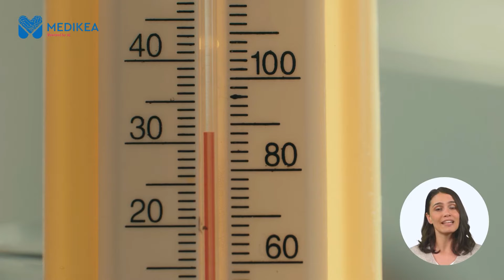Perché i cambiamenti climatici hanno un impatto sulla nostra salute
I cambiamenti climatici possono avere un impatto sulla nostra salute fisica in diverse maniere. Ad esempio, le temperature estreme, sia calde che fredde, possono causare problemi di salute come colpi di calore, insufficienza cardiaca, infarto e ipotermia. Inoltre, i cambiamenti climatici possono favorire la diffusione di malattie infettive, come la malaria e la febbre dengue, e di allergie respiratorie, come l'asma. In questa video-scheda si spiega perché la salute del pianeta è strettamente collegata alla nostra.